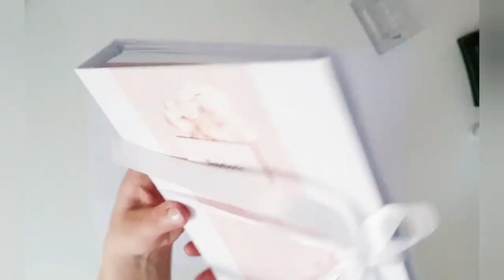Notebook with cardboard cover and ring binding/zápisník s lepenkovým obalom + väzba Cinch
Designed by Mirka Maceková - MM design
For Alexandra Renke - International design team

Copyright - Cavendish Music
Video is not for monetization.
I declare that I do not want to infringe copyright Cavendish Music.